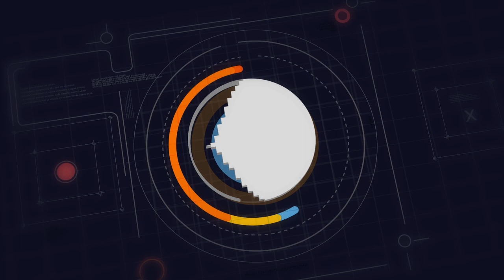kaun sa size ka bed me kitna kg ka hydraulic lagta hey? Hydraulic bed capacity solution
hello frndss is video me may aapko batanewala hu👇👇
kaun sa bed me kitna kg ka hydraulic fit hota hey
hydraulic capacity solution
bed hydraulic system
bed gaspump solution
double bed hydraulic system
single bed hydraulic system
hydraulic fit kaise kare
75kg hydraulic
120kg hydraulic
150kg hydraulic
200kg hydraulic
modern hydraulic bed design
bed hydraulic solution